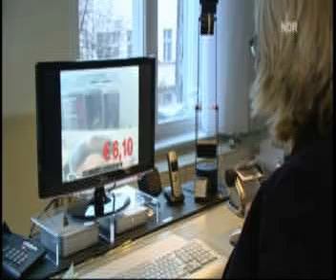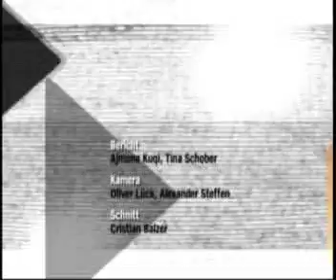Zapp über Recht am Bild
Das Recht am eigenen Bild oder Bildnisrecht ist eine besondere Ausprägung des allgemeinen Persönlichkeitsrechts. Es besagt, dass jeder Mensch grundsätzlich selbst darüber bestimmen darf, ob überhaupt und in welchem Zusammenhang Bilder von ihm veröffentlicht werden. Mit Bildnis ist hierbei nicht nur eine Fotografie oder Filmaufnahme, sondern jede erkennbare Wiedergabe einer Person gemeint, also auch Zeichnungen, Karikaturen, Fotomontagen, sogar der Auftritt eines Doppelgängers kann dazu zählen. Allerdings fallen künstlerische Abbildungen, die veröffentlicht werden, nicht nur unter das Kunsturhebergesetz, sondern auch unter Art. 5 Absatz 3 Grundgesetz, welcher die Kunstfreiheit gewährleistet.